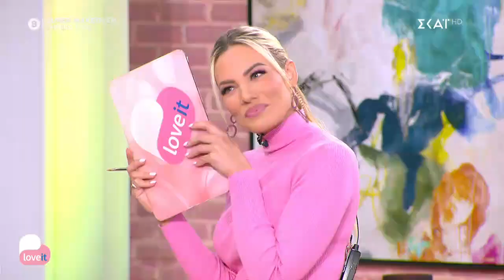Διαρρήκτης μπήκε στην έπαυλη του Τζόνι Ντεπ, έκανε μπάνιο και έφυγε με χειροπέδες | Love It